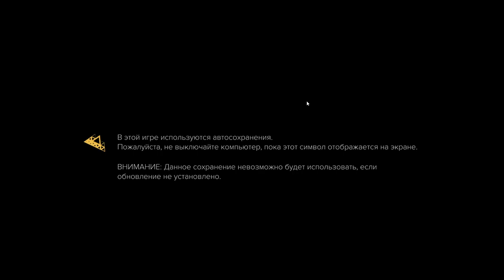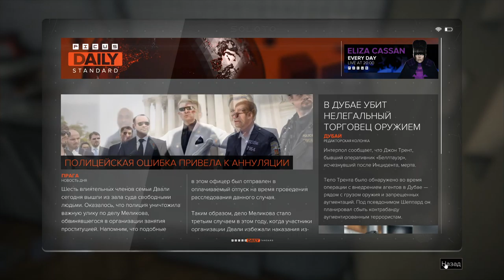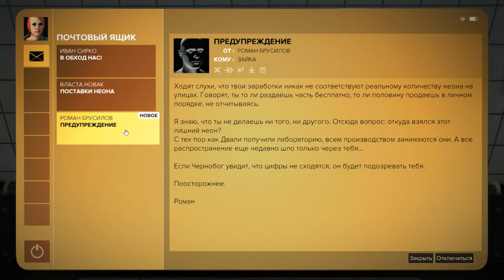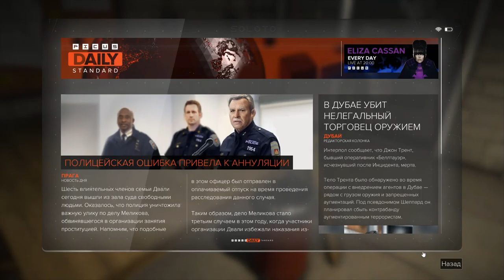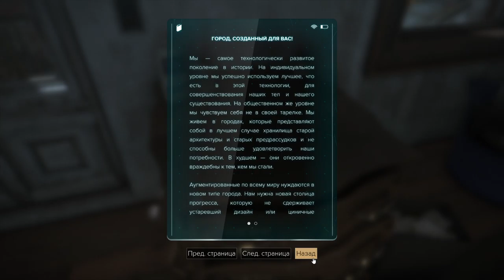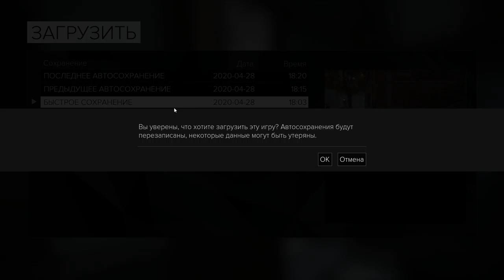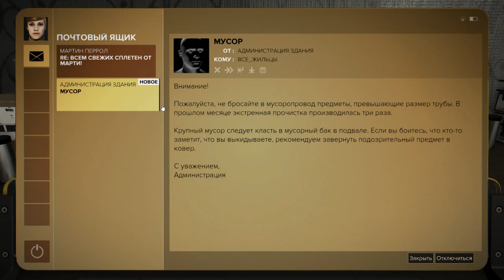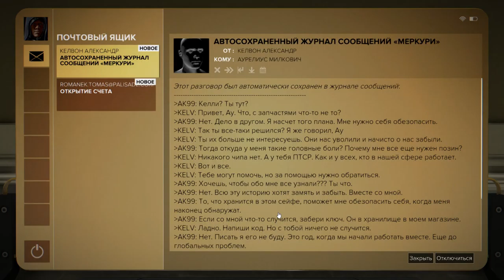Dobrý den, Jmenuji se Adam a jsem kyborg. | #3 -1